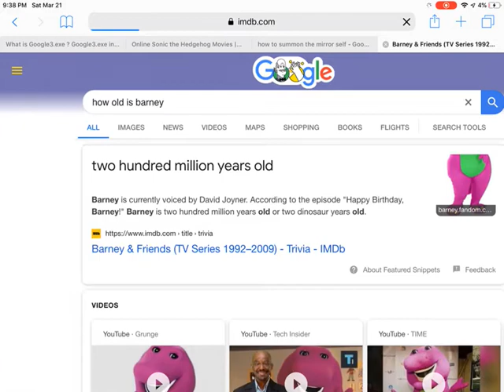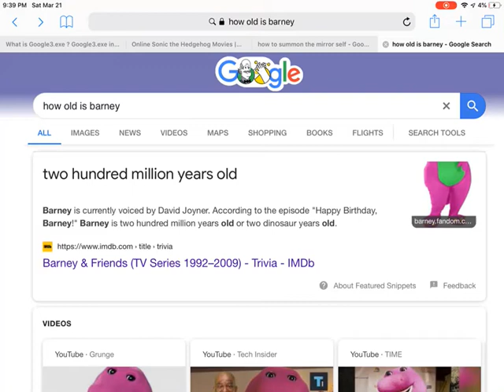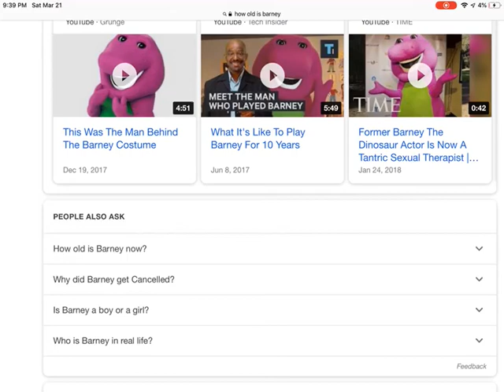HOW HE IS 22 NOT TWO HUNDRED MILLION YEARS OLD HOW!?!?!?!